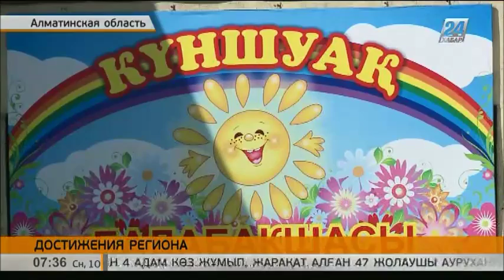У жителей Астаны есть возможность познакомиться с главными достижениями Алматинской области